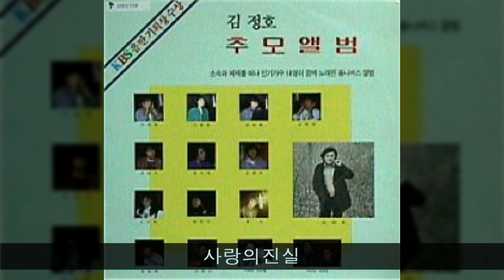김정호 추모앨범 B07 사랑의진실 (서수남,하청일 노래)